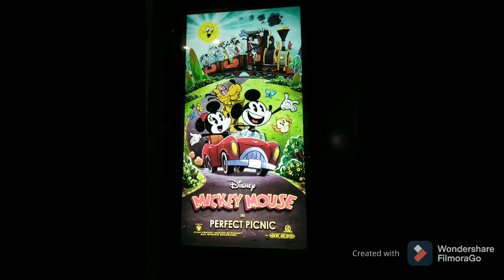Hollywood Studios Christmas 2020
Christmas at  Disney Hollywood Studios
Calvacades